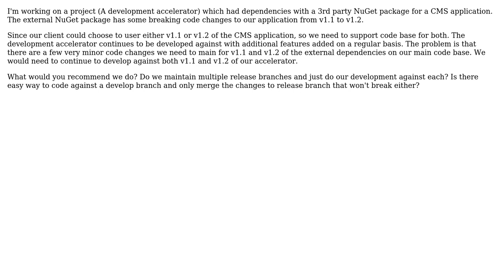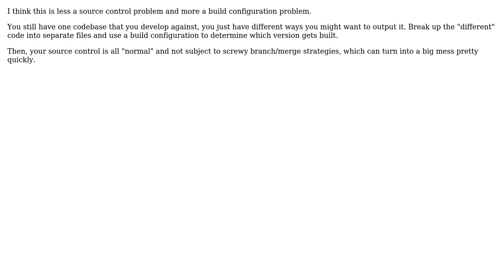Software Engineering: Git workflow for multiple releases with external expendencies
With thanks & praise to God, and with thanks to the many people who have made this project possible! | Content (except music & images) licensed under CC BY-SA | Music | Images & others | With thanks to user Josip Ivic user jleach user Chirag Patel and the Stack Exchange Network Trademarks are property of their respective owners. You are responsible for your own actions.